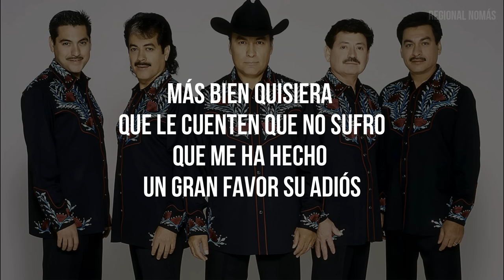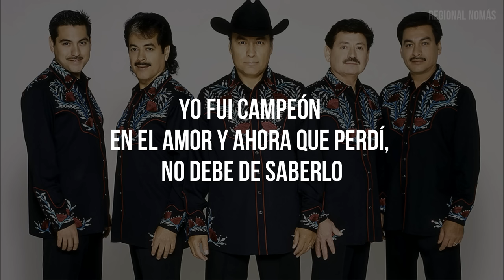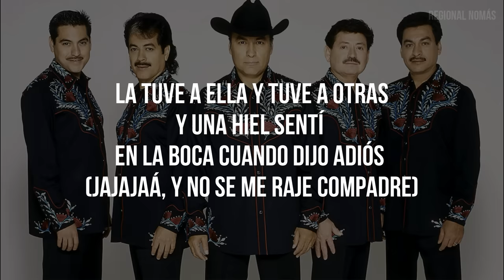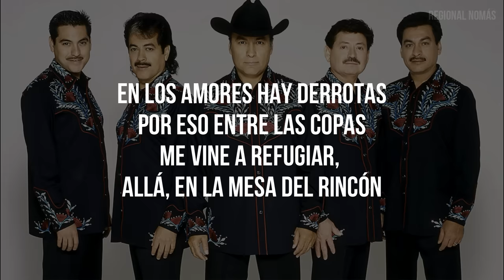Los Tigres Del Norte - La Mesa Del Rincón (LETRA)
La mesa del rincon (Lyrics)
Tigres del Norte, Con Letras

Letra:

Allá, en la mesa del rincón
Les pido, por favor, que lleven la botella
Quiero estar solo, ahí, con mi dolor
No quiero que alguien diga que le he llorado a ella

Más bien quisiera que le cuenten que no sufro
Que me ha hecho un gran favor su adiós
Seguro estoy que se marchó pensando que la quiero
Yo fui campeón en el amor y ahora que perdí, no debe de saberlo

En los amores hay derrotas
Por eso entre las copas
Me vine a refugiar, allá, en la mesa del rincón
Me llevan la botella, que no me vean llorar

Prietita, jajá

Yo voy a recordar que nunca había llorado
Por el contrario, me burlé
De aquellas que una vez su amor me regalaron

La tuve a ella y tuve a otras
Y una hiel sentí en la boca cuando dijo adiós (jajajaá, y no se me raje compadre)
De la que nunca imaginé llegar a enamorarme
La que robó mi corazón y la dejé partir, nomás por no rogarle